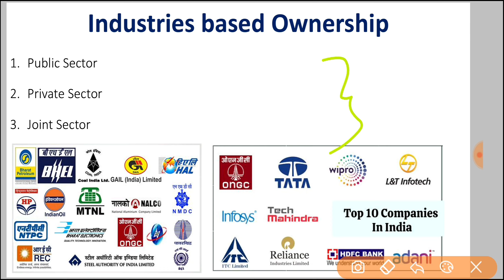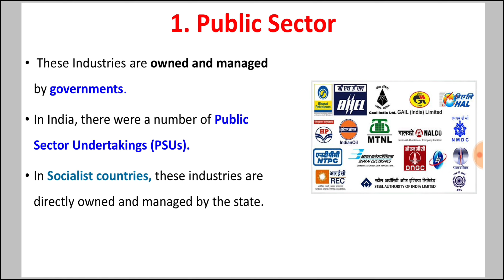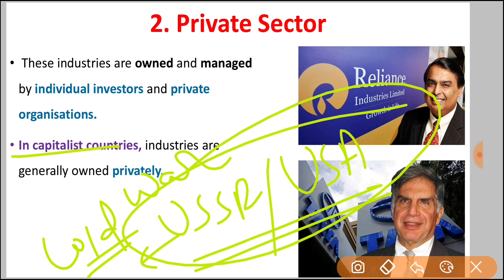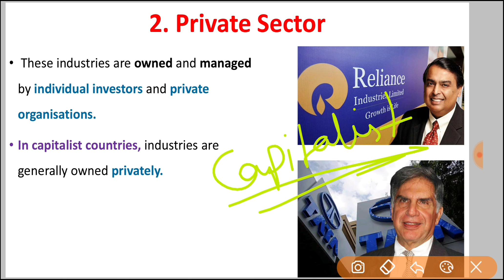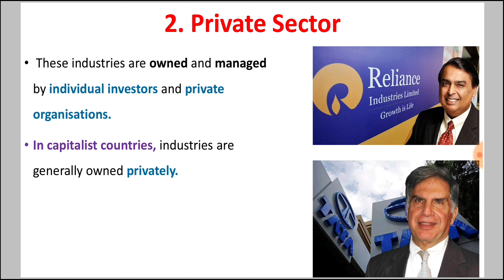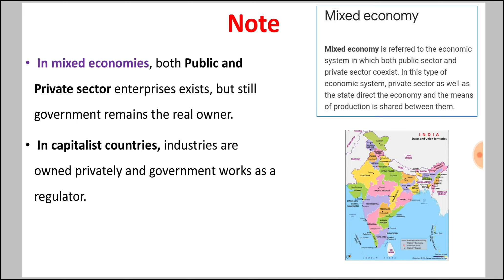Industries based on ownership - Class 12 Geography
Topic Discussed in this Video:
Industries based on ownership
private sector
public sector
joint sector

Chapter 5 : Secondary Activities